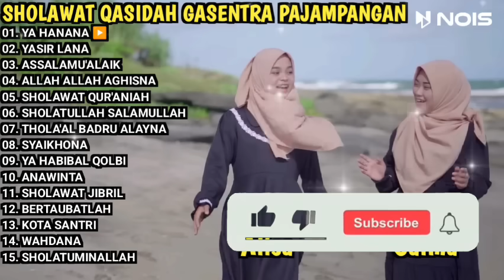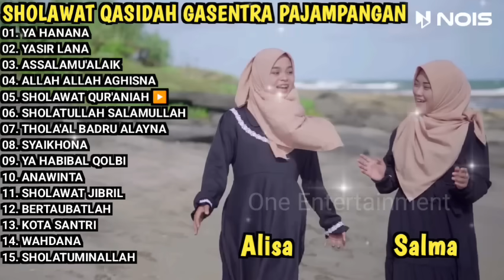SHOLAWAT PENYEJUK HATI GASENTRA - SALMA - YA HANANA, YASIR LANA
Assalamu'alaikum warahmatullahi wabarakatuh, saudaraku yang semoga dirahmati Allah. Kami ucapkan Selamat menyaksikan, semoga senantiasa kita mendapatkan pertolongan Allah subhanahu wata'ala. Dan semoga kita termasuk kedalam golongan ummat nabi Muhammad shalallahu alaihi wassalam yang senantiasa mendapatkan kebahagiaan dunia dan akhirat.

01. YA HANANA
02. YASIR LANA
03. ASSALAMU'ALAIK
04. ALLAH ALLAH AGHISNA
05. SHOLAWAT QUR'ANIAH
06. SHOLATULLAH SALAMULLAH
07. THOLA'AL BADRU ALAYNA
08. SYAIKHONA
09. YA HABIBAL QOLBI
10. ANAWINTA
11. SHOLAWAT JIBRIL
12. BERTAUBATLAH
13. KOTA SANTRI
14. WAHDANA
15. SHOLATUMINALLAH

nois.id

solawat jibrill
lagu qasidah
qasidah
lagu sholawat
sholawat merdu
lagu qasidah terbaru 2023
qosidah sholawat
wahdana dana
sholawatan terbaru 2023
qasidah terbaru 2023
qasidah modern
sholawat badar
sholawatan
kosidahan
sholawat penyejuk hati
sholawat allah allah aghisna
solawat
sholawat yasirlana
kasidah cinta rasul
lagu religi 2023 terbaru
sholawat terbaru
ya hanana
lagu kosidahan
kasidah orgen tunggal
sholawat qosidah
sholawat nabi muhammad saw